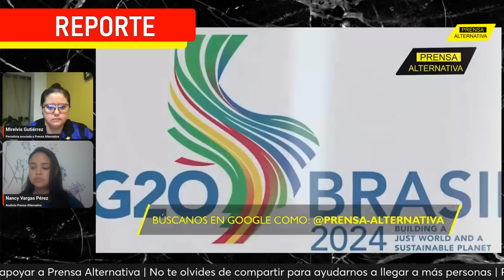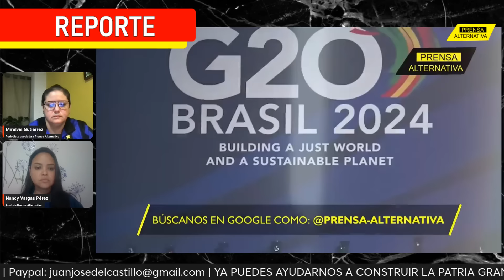¡Biden Huyó de Lavrov! El miedo se apodero de EE UU | Charla Mirelvis y Nancy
¡Zajárova Se Burla de Biden! La cumbre del G20 en Río de Janeiro no pasó desapercibida gracias a la inesperada ausencia de Joe Biden en la tradicional fotografía grupal. Mientras los líderes mundiales sonreían frente a las cámaras, el presidente de Estados Unidos brillaba por su ausencia, provocando un aluvión de teorías. En cuestión de minutos, los rumores se dispararon: ¿Biden evitaba el contacto con Lavrov por miedo a una confrontación?

Rep0
PAN05
PAN07
PRO